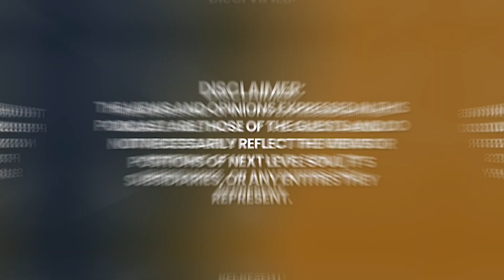The Simple Process to OVERCOME SUFFERING - Rise Above Your Pain! | Anjie Hipple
Anjie Carpenter Hipple is a musician, artist, former schoolteacher, and mother. Raised in a conservative Christian environment, she found herself seeking greater spiritual understanding in mid-life and began opening herself up to Eastern medicine and teachings.

Just a few short years ago, Anjie would never have thought "channeled messages" to hold any value at all! But now, she has set all those roles aside to play the most important role of her life, which is as a channel for a beautiful collective of angelic beings from the fifth dimension.

Anjie channels Judah, considered the "Oprah" of the cosmos, here to introduce you to powerful spiritual beings from other dimensions ready to help you in the moment you ask. Along the way, you'll meet a seventh-dimensional star mother, Whathual, two good ol' Atlantean boys, Horace and Orook, the Emissaries of the Pleiadian Light Council, and more.